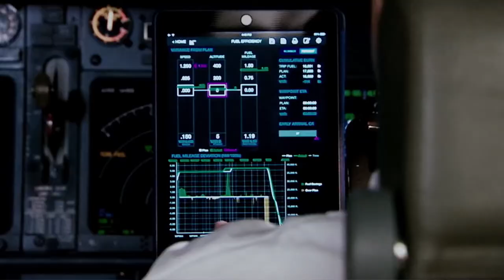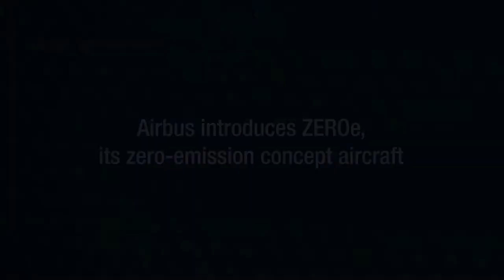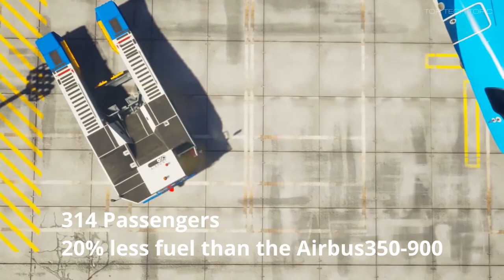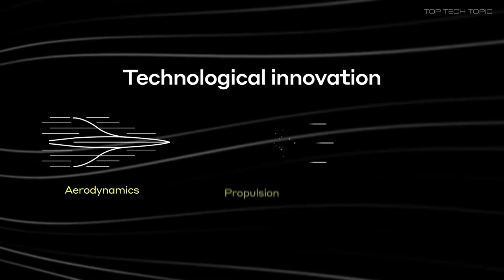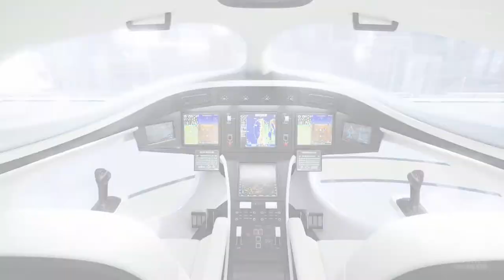9 Amazing Future Airplane Designs That Might Become a Reality Soon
These futuristic airplanes might take to the skies in the upcoming years.

What will aircraft look like 20, 50 or even 100 years from now? While we may have to wait to see them in reality, here are some very interesting futuristic aircraft designs that might just be the norm in the not too distant future.

TIMESTAMP
00:00 ▶ Intro
00:51 ▶ 1. AIRBUS "MAVERIC"
01:36 ▶ 2. AIRBUS "ZEROe"
02:29 ▶ 3. AIRBUS "Bird of Prey"
03:31 ▶ 4. KLM "Flying V"
04:27 ▶ 5. BOOM Supersonic "XB-1"
06:15 ▶ 6. SAMAD "Starling Jet"
08:05 ▶ 7. EVIATION "ALICE"
08:53 ▶ 8. OTTO AVIATION "CELERA 500L"
09:29 ▶ 9. AWWA·QG "Progress Eagle"

● 1. AIRBUS "MAVERIC"
Airbus Reveals Blended Wing Airplane 'MAVERIC‘ Cut Carbon Emissions
Airbus has unveiled a futuristic airplane design which it claims could cut carbon emissions by 20 per cent. code-named MAVERIC, it blends the wing
and the body to produce less aerodynamic drag while making for more spacious cabin interiors.

● 2. AIRBUS "ZEROe"
This next plane certainly does look and feel like a futuristic plane. Called the HerO Zero Emissions Airplane, developed by Joe Doucet, it has been dubbed the "Tesla of the Skies".
Apart from its interesting design, this plane is intended to be a zero-emission electric plane, hence the name. While currently only a concept plane, this could be kind of plane that all of us could be traveling on in the not too distant future.

● 3.AIRBUS "Bird of Prey"
While not intended to represent an actual aircraft, Airbus’ “Bird of Prey” is based on realistic ideas – providing an insight into what a future regional aircraft could look like. It includes a blended wing-to-fuselage joint that mirrors the graceful and aerodynamic arch of an eagle or falcon, representing the potential of biomimicry (the design and production of materials, structures and systems inspired by nature). Want to learn more?

● 4. KLM "Flying V"
Yet another very futuristic airplane is the so-called "Flying-V". This concept plane has been developed by KLM, and, interestingly, its designers envisage sitting passengers in its wings.
Whether or not the design was inspired by Jetliners from Fallout 4 or not is anyone's guess, but this certainly is an innovative design concept. Much like Airbus' MAVERIC, this setup should significantly reduce fuel consumption over longer distances. This is because it will both reduce the overall weight of the craft as well as improve aerodynamics.

● 5. BOOM Supersonic "XB-1"
The Boom XB-1 "Baby Boom" is a one-third-scale trijet supersonic demonstrator designed by Boom Technology (dba "Boom Supersonic"[2]) as part of development of the Boom Overture supersonic transport airliner. It is planned to maintain Mach 2.2, with over 1,000 nmi (1,900 km) of range. Powered by three General Electric J85s, it is expected to be flight tested in 2021.

● 6. SAMAD "Starling Jet"
The Samad Aerospace Starling Jet is a Vertical Take-Off and Landing (VTOL) hybrid-electric jet that will carry passengers on regional and short-haul flights.

● 7. EVIATION "ALICE"
The Eviation Alice is a projected electric aircraft designed to accommodate nine passengers and two crew. Currently under development, it is of 95% composite material construction, is powered by three electric motors in pusher configuration and has a V-tail.

● 8. OTTO AVIATION "CELERA 500L"
The Otto Celera 500L is an experimental high performance business and utility light aircraft.

● 9. AWWA·QG "Progress Eagle"
The "Progress Eagle" certainly does appear to be a plane from the future. Designed by Oscar Viñals, this, he believes, will be the future of jetliners.
Its design is very unique, and, according to Viñals, has seating capacity for 800 passengers over three decks. The plane is also eco-friendly by being powered by six hydrogen fuel engines, as well as sporting rear electric wind generators and integrated solar panels.